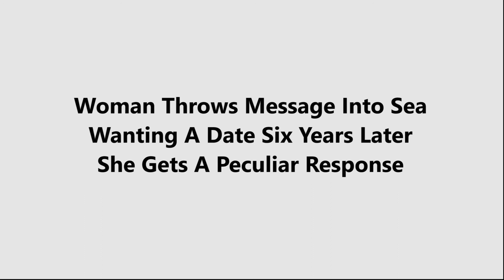Female Shoppers Love Asda's X-rated Christmas Elf For All The Wrong Reasons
Nothing says "Christmas" like a lewd cuddly toy. Check out full video for the details.